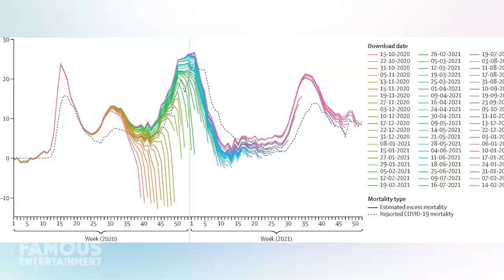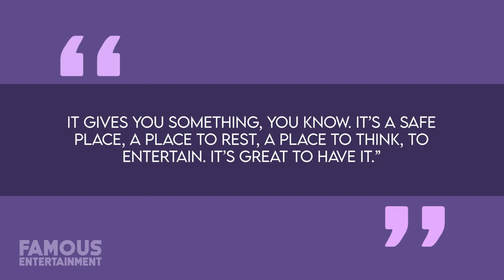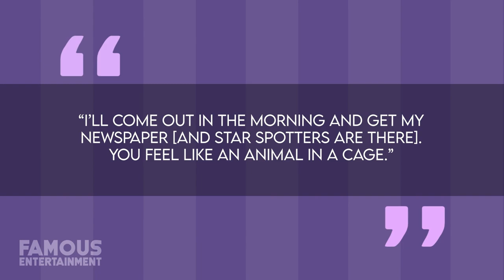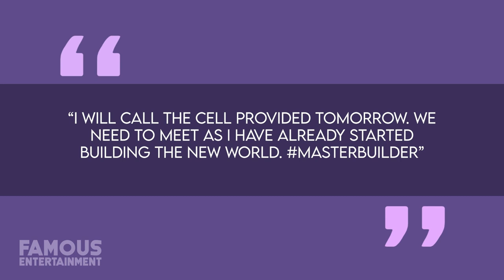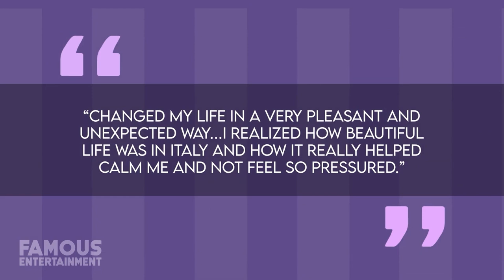Keanu Reeves | House Tour | $8.07 Million Hollywood Hills Mansion & More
Keanu Reeves might be well-known as the butt-kicking, staunch defender of dogs everywhere -- action hero, John Wick -- but he’s also almost as well known for being the internet’s boyfriend. No, I’m not just saying that because this man has always been a dream-boat -- even now, well into his 50s. What I’m talking about is how a whole number of online fans get all hot and bothered whenever it comes to this stud and his dedication to generosity – something Keanu takes so seriously, it even impacted where he lived through his life as a young adult! Keanu has spent the better part of his career keeping his private life as close to the vest as possible – and for good reason too – not only did he experience the total and complete utter heartbreak that comes along with losing an unborn child and his longtime partner in the span of just one year -- but long before that he was having to support his sister, Kim, through a cancer diagnosis. And believe me when I say this -- Keanu went above and beyond his brotherly duty to make sure his sister didn’t lose her fight.